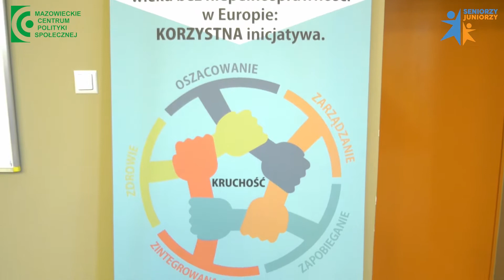Zespół Kruchości - prof. dr hab. n. med. Tomasz Targowski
Spotkania z geriatrią, reumatologią i rehabilitacją, adresowane do pacjentów, odbywają się co miesiąc w Narodowym Instytucie Geriatrii, Reumatologii i Rehabilitacji - najbliższe 20 grudnia 2018.

Dziękujemy za obejrzenie tego wideo! Mamy nadzieję, że będziesz zaglądać tu często i podzielisz się wartością jaką od nas otrzymujesz ze wszystkimi, którzy mogą tego potrzebować.
Seniorzyjuniorzy.pl to projekt o międzypokoleniowym charakterze, a jego nadrzędnym celem jest wymiana doświadczeń i wspólny udział seniorów i juniorów w ramach organizowanych akcji – warsztatów, reportaży, tworzeniu bazy wiedzy o zdrowiu, kulturze czy aktywności fizycznej.
Chcemy zadbać o poprawę jakości życia i zwiększenie poczucia szczęścia osób 55+ poprzez aktywizację międzypokoleniową.